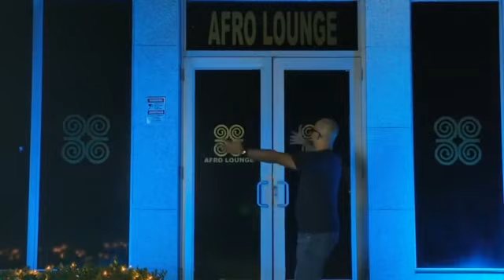Come Check out the Hottest Lounge in South Florida!!!